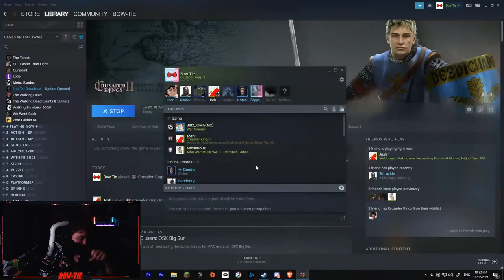IMPRISON & HUMILIATE | Crusader Kings II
Credit to VietGlish Fun - What Do You Mean: Vietnamese Style
[M E R C H]
[F O L L O W  O N  T W I T C H !]
I don't know what a Twitter is but you should follow it.
Music supported by 'your best friend jippy'
Bow-Tie Outro Animation by Littletkyo